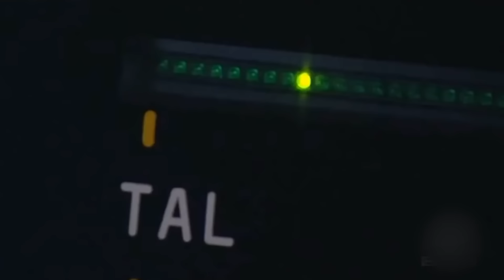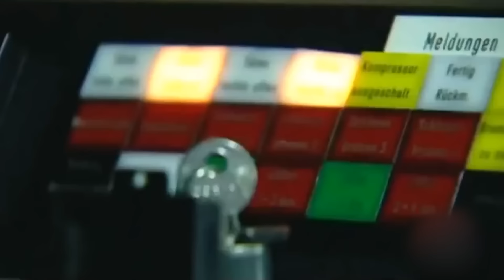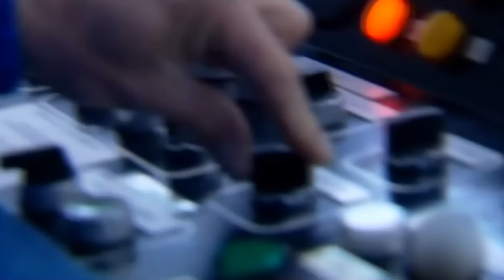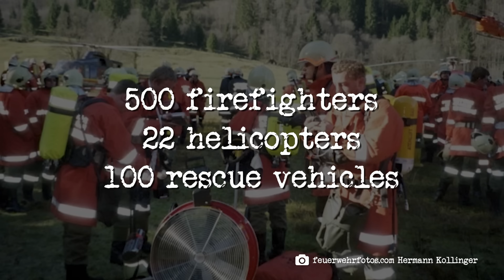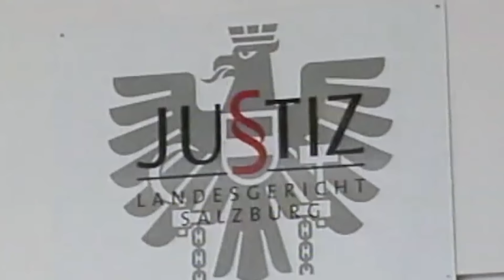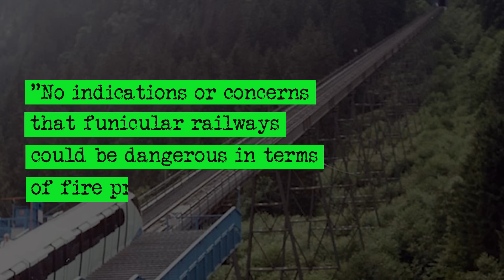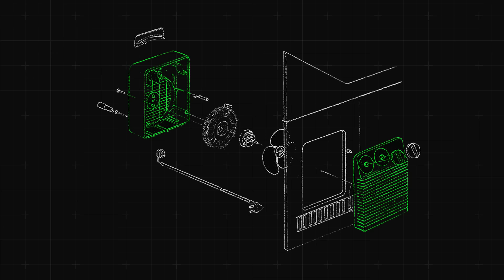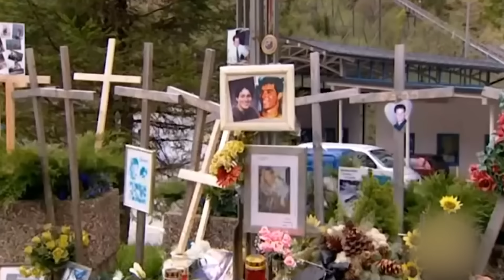The Kaprun Alpine Railway Disaster 2000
The in-depth story of the Kaprun funicular railway fire disaster.
It’s November 11, 2000, and winter sports are in full swing at the picturesque Alpine village of Kaprun. The 9am funicular train is carrying 161 passengers up the steep track to the slopes of the Kitzsteinhorn Mountain. After just a few hundred yards, the train disappears into the tunnel leading up to the summit station. It’s a trip that shouldn’t take longer than 10 minutes. But the train car doesn’t arrive. Instead, the power goes out, and the connection with the conductor is lost. Now, there is no way to find out what’s happening in the tunnel.